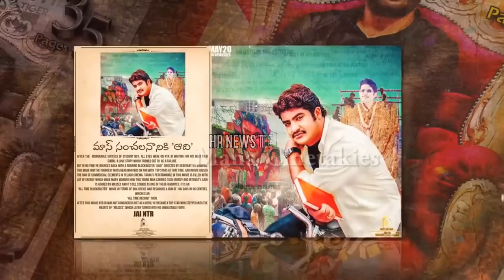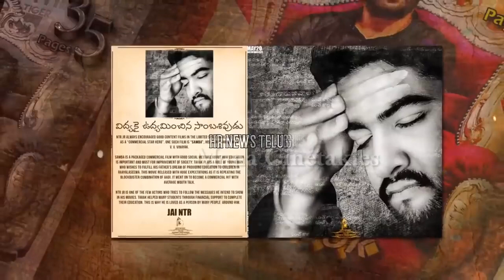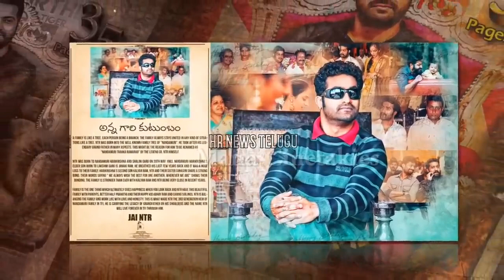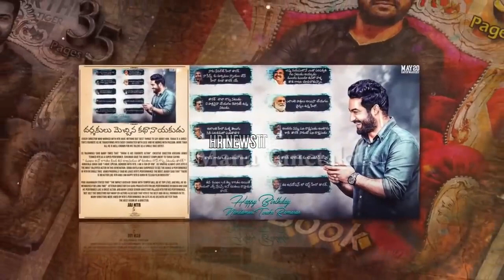SANTHIPURAM NTR FANS ASSOCIATION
NTR FANS